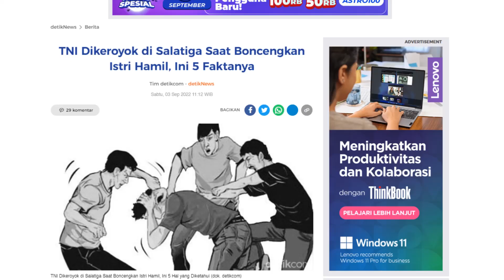FATAL!! 5 PREMAN INI DI BAWA KE MARKAS KOSTAD!! BEGINI NASIBNYA?? 1 TEWA5 DAN 4 KRITIS??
NASIB APES 5 ORANG PREMAN YG BERURUSAN LANGSUNG DENGAN ANGGOTA KOSTRAD